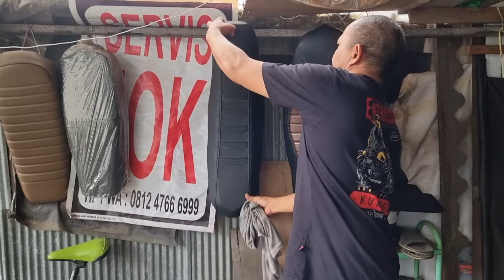Merawat Jok Supaya Gak BerJamur /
membersihkan jok setiap sebulan sekali
tukang jok motor harus merawat jok agar tidak berjamur
nama bengkel servis jok Fauzan Tenggarong
alamat jl am Sangaji kampung baru Tenggarong Kalimantan timur